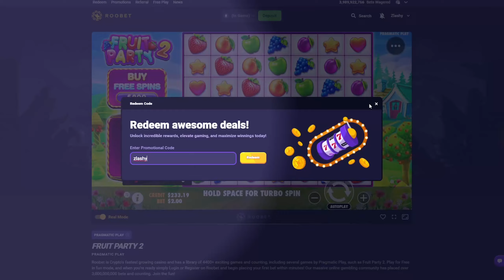I CAN'T BELIEVE THIS FRUIT PARTY 2 BONUS DID THIS?!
Free $80
Free case!

3 Free cases!

10% deposit Free 0.50$

DO NOT Play On The site(s) UNLESS you are 18+ years of age. Play responsibly .

You must be over 18+ to play on the site

to seek help for gambling addiction.

18+